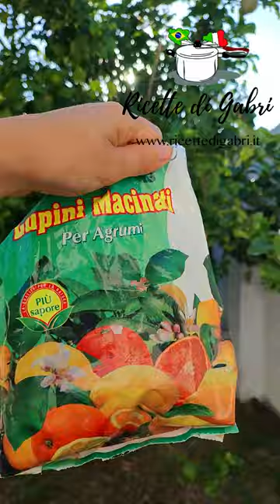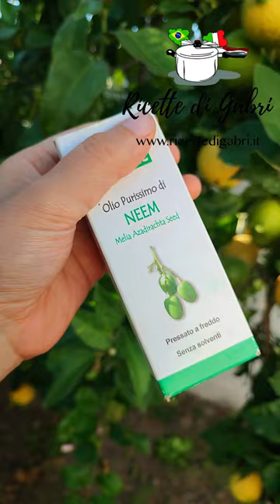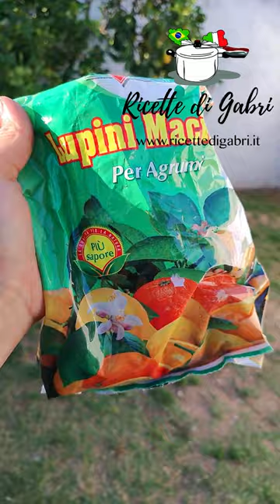LIMONE FAVOLOSO ! E' una bomba! - Ricette di Gabri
In questo video condivido con te il segreto per avere un albero di limone favoloso! Ho trovato un prodotto che è una bomba.

▼ LISTA AMAZON ▼